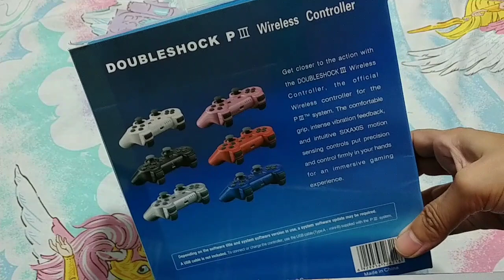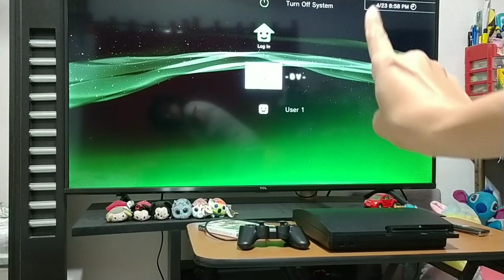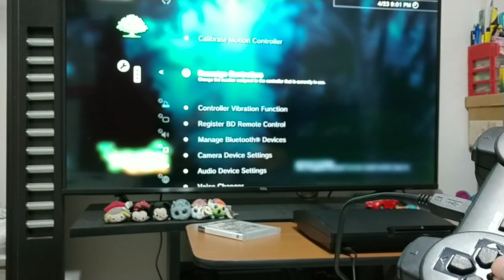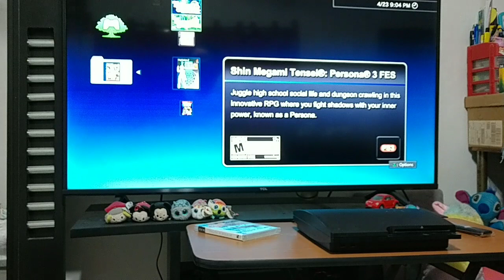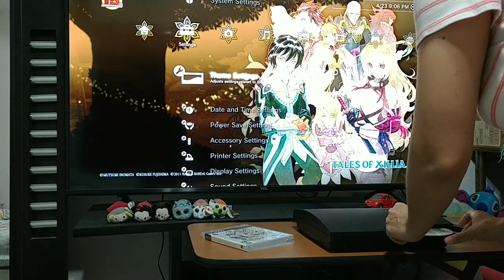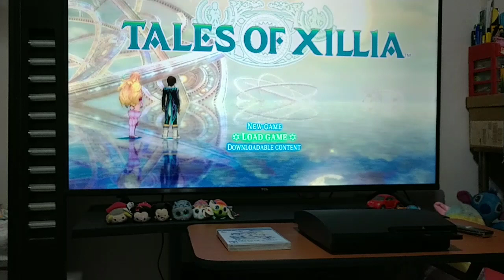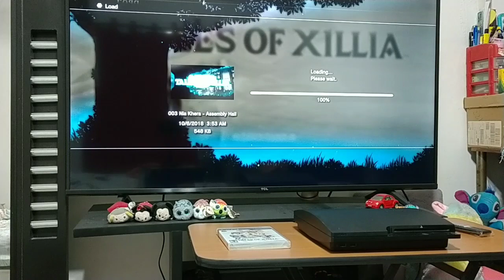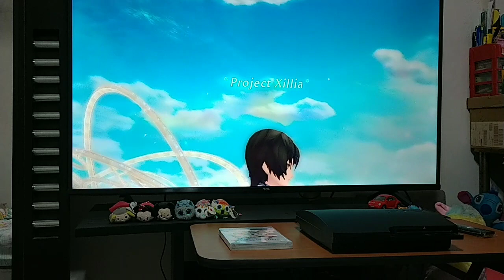doubleshock pIII wireless control (unboxing + test)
hola hola!

aquí BV (BlueValkyrie) con un vídeo unboxing más prueba de este control inalámbrico genérico para PS3 puesto que el mío ya no charcha como debe me compraron un "clon" y aquí les dejo lo que trae, así como mi sincera opinión sobre su funcionamiento, cabe mencionar que lo conseguí en un mercado rodante, pero se que pueden pedirlo por Amazon o hasta mercado libre

ando mejor de salud así que tengo la oportunidad de hacer videos y compartirlos más seguido, cuiden mucho su salud, mil gracias por comentar, dar like y seguirme

.:BV:.

Mi cuenta en Instagram donde estoy un poco más activa ^^

cámara: Moto Z2 Force
app edición: YouCut
intro-ending: Canva